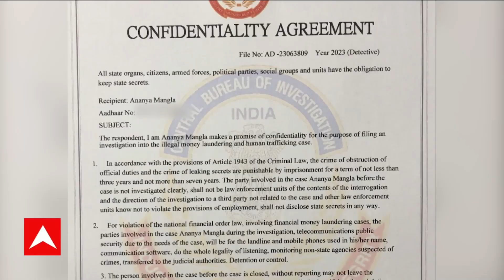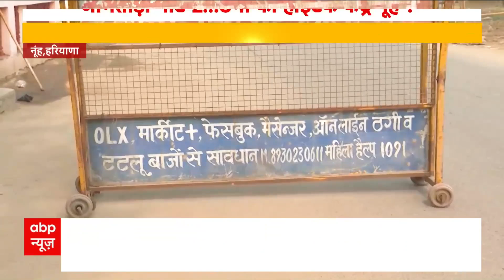Nuh Cyber Crime : साइबर अपराध का नया तरीका, डिजिटल अरेस्ट से बचके रहना !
पुरानी कहावत है..तू डाल डाल ..मैं पात पात...जैसे-जैसे लोग साइबर क्राइम से. अवेयर हो रहे हैं..वैसे वैसे साइबर ठग भी अपने तरीके बदल रहे हैं..अब ना क्रेडिट कार्ड का झांसा देंगे...ना OTP भेजकर KYC वाला खेल खेलेंगे...ना ही बैंक अधिकारी बनकर आधार कार्ड या क्रेडिट कार्ड का नंबर और पिन पूछेंगे. ये सब तरीके पुराने हुए ..आपको ठगने के लिए ऑनलाइन ठगों ने डिजिटल अरेस्ट का जाल बिछाया है. इसका नया अड्डा है हरियाणा का नूंह...जहां बैठे ठग आपको करोड़ों का चूना भी लगाएंगे...और कई दिनों तक डिजिटल अरेस्ट भी रखेंगे. इन ठगों से बचना है तो ये रिपोर्ट गौर से देख लिजिए क्योंकि डिजिटल अरेस्ट हमारे लिए भी नई बात है और आपके लिए भी